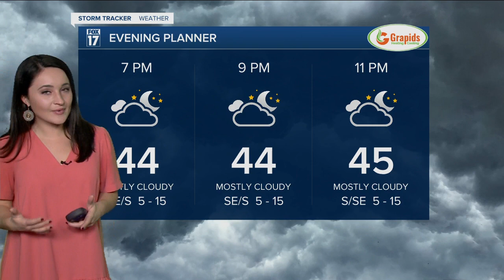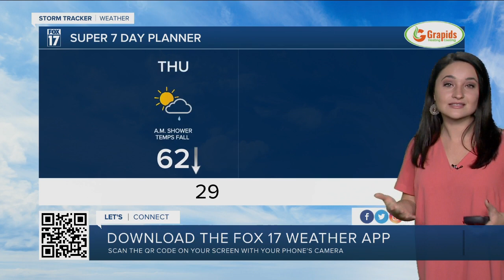Tuesday Evening Forecast - December 14th, 2021